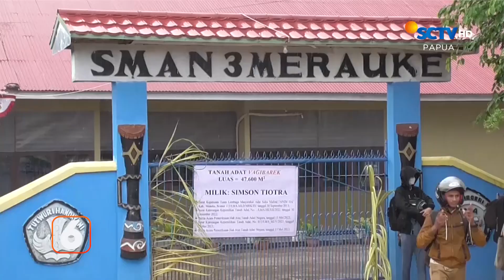SEKOLAH DISEGEL PEMILIK HAK ULAYAT, RATUSAN ANAK DI MERAUKE TIDAK SEKOLAH